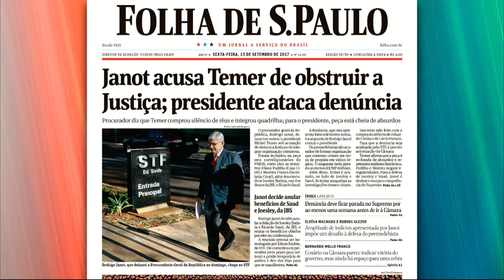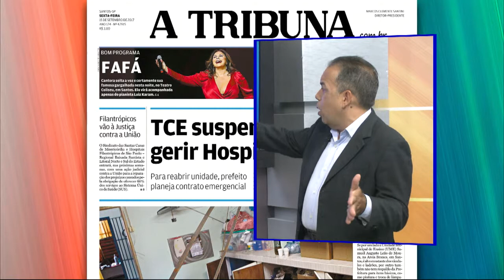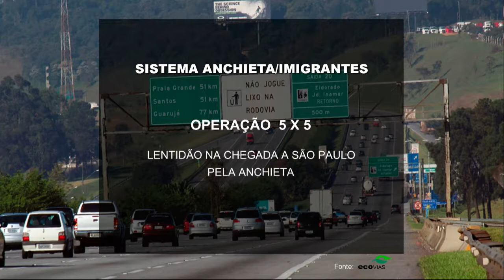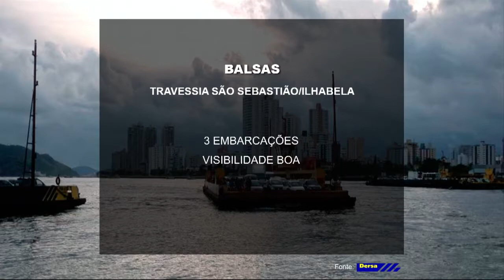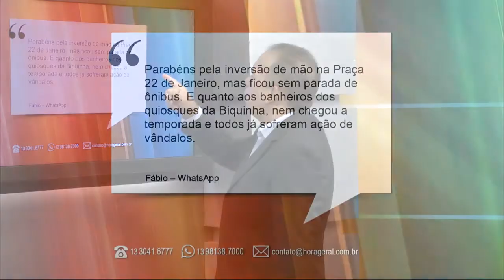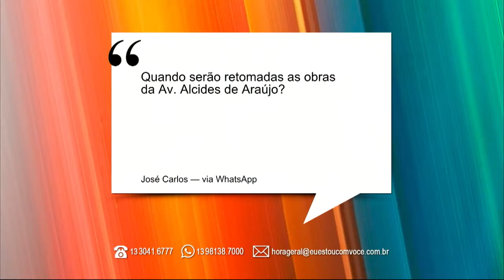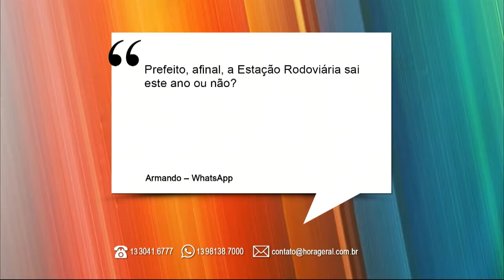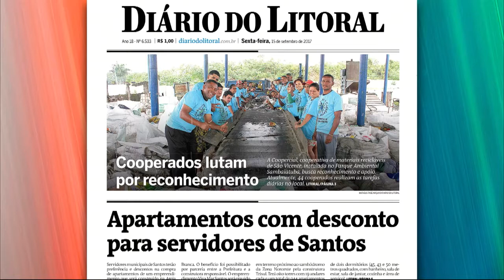Hora Geral - 15 de Setembro de 2017